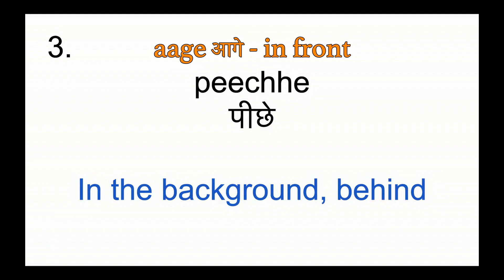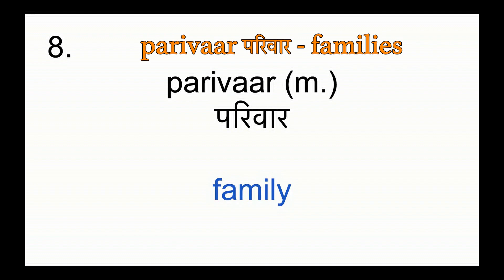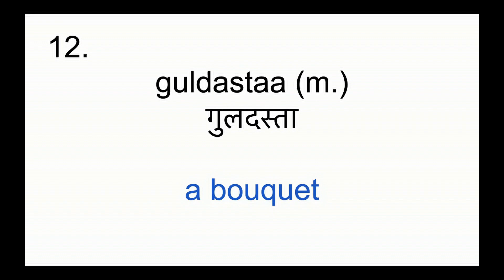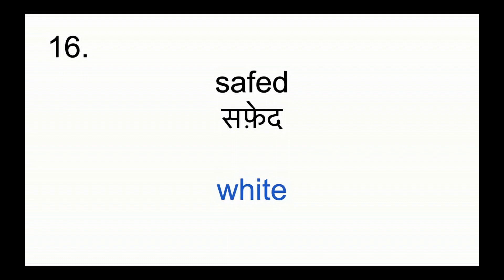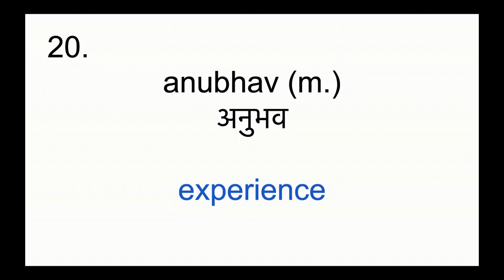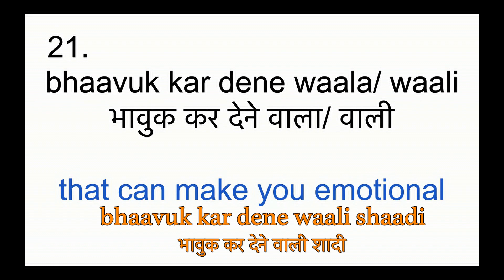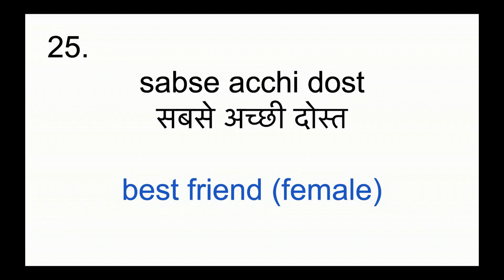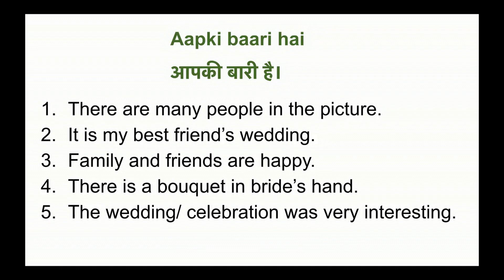Swiss Student Speaks Hindi | Learn Hindi Conversation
Hindi speaking practice between a student from Switzerland and Indian tutor. Here's an excerpt from an hour long Hindi conversation clip with one of my students. The purpose is to encourage you all (who want to learn and/ or are learning Hindi) to practice Hindi speaking. Hope you enjoy and learn new expressions along with correct pronunciation. Translate the sentences given at the end of the video and comment down.

Chapters:
0:00 Speaking practice
7:05 Vocabulary
14:49 Exercise for you

Share with people who may want to be on this journey along with you.

Happy learning!

📩 For private or group classes,